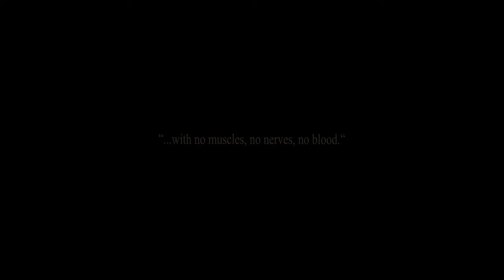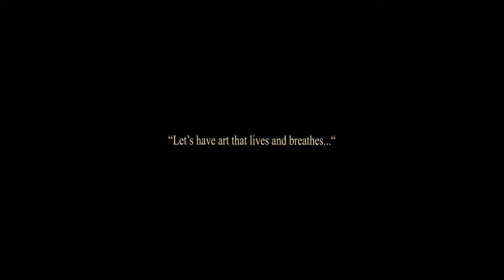William-Adolphe Bouguereau | The Birth of Venus | 1879 | When the Critics are Wrong!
William Adolphe Bouguereau exhibited the Birth of Venus in the Salon of Paris in 1879. The painting stands at nearly ten feet high and just over seven feet wide. The Birth of Venus was very well received by most of the public. However there was one popular writer, Joris-Karl Huysmans, who’s criticism of the painting is still preserved. Ten other paintings from Bouguereau are presented as a rebuttal to the harsh comments.